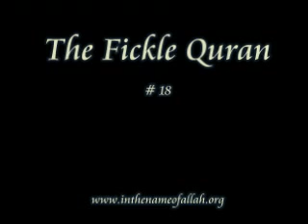17 Fickle Muhammad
I Q Al Rassooli